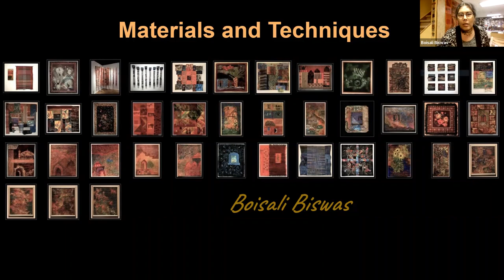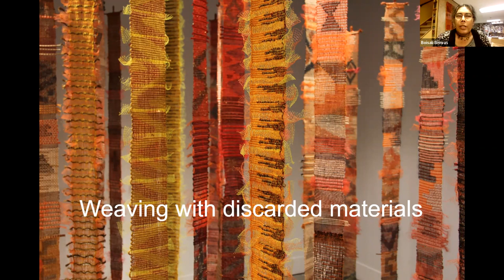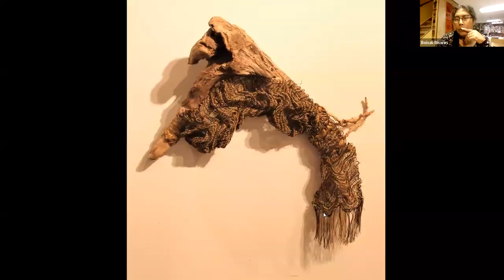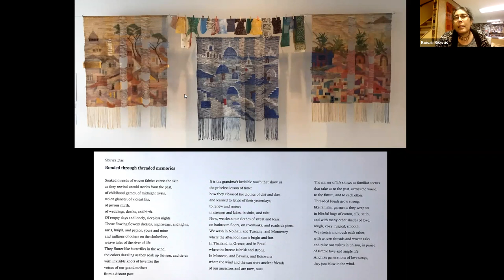Boisali Biswas - "Materials and Techniques"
Join us for a presentation recorded at our Guild Evening meeting featuring Boisali Biswas.

Boisali loves to upcycle throwaway objects and give them a new life. She rarely goes out to buy materials unless she absolutely needs something and tries to conceive her work based on what is available in her studio. She will describe how she chooses materials and explain her techniques. She will show us her mixed media and functional weaving including wearables that she has created. She will highlight her process from choosing materials to the gorgeous, finished work.